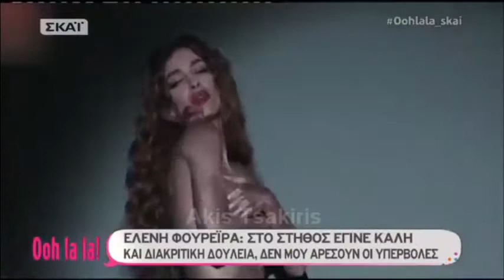Η τελευταία εμφάνιση της Ελένης Φουρέιρα στο Αθηνών Αρένα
Ελένη Φουρέιρα | ΣΚΑΙ | Ooh la la! με την Σάσα Σταμάτη